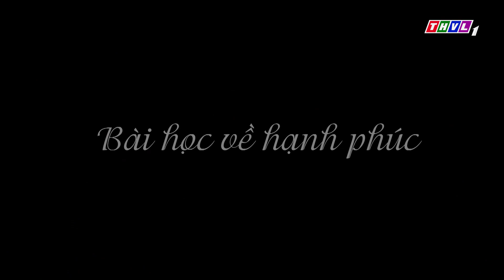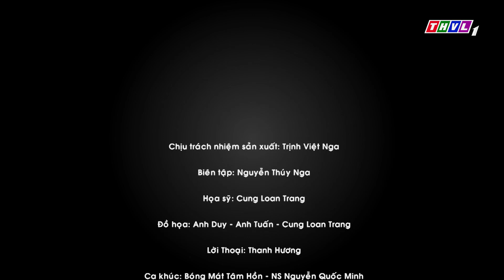Bóng mát tâm hồn: Bài học về hạnh phúc